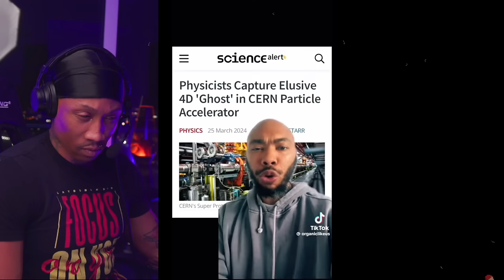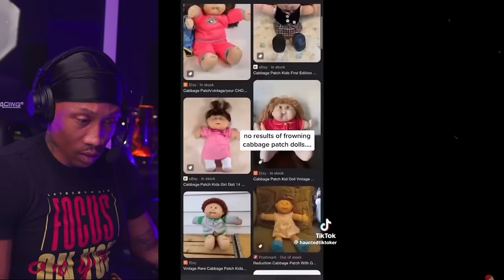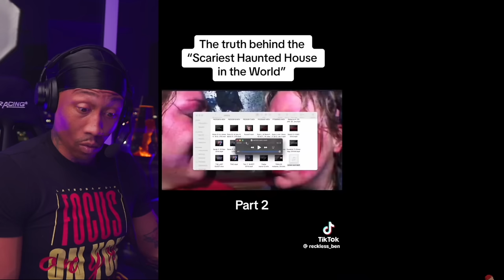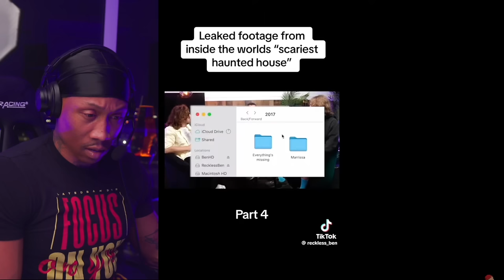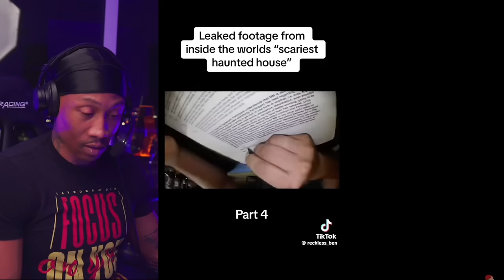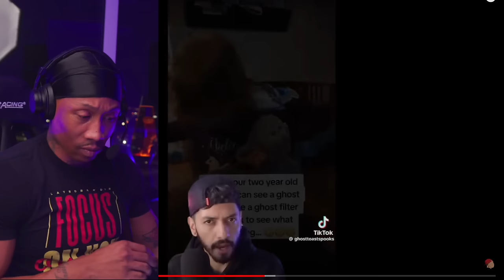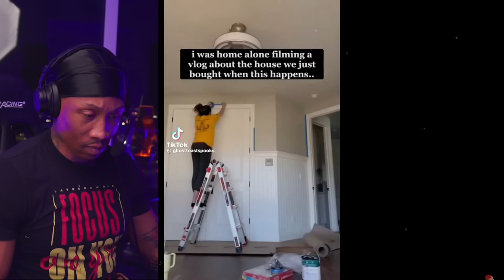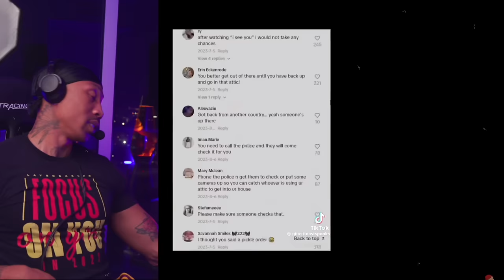Creepy and Scary TikToks That Might Wake You Up & Change Your Reality [REACTION!!!] Pt. 15